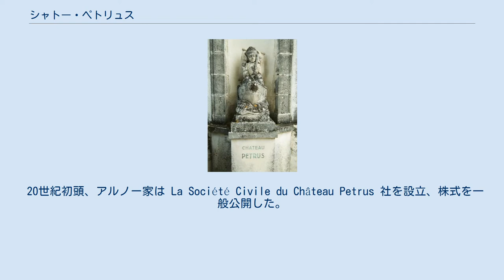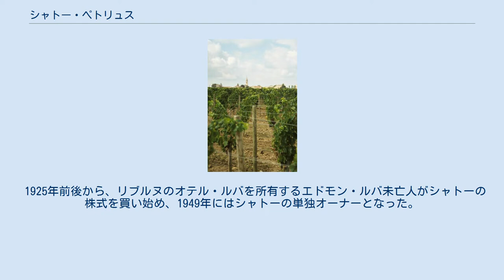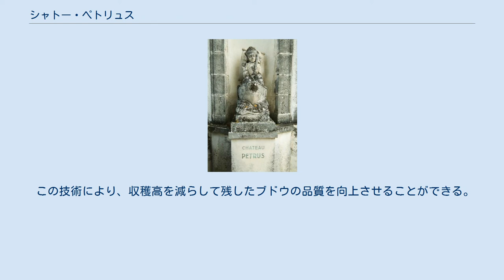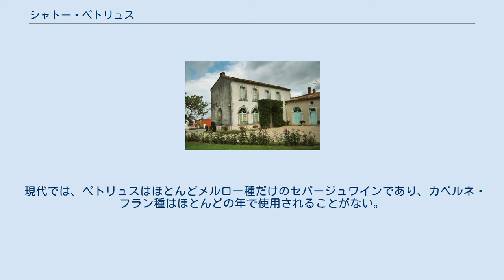シャトー・ペトリュス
シャトー・ペトリュスのブドウ畑。
 シャトー・ペトリュスは、ポムロールAOCに位置するボルドーワイン生産者で、その東の境界線はサン＝テミリオンAOCからほど近い。
 限られた畑から限られた量の赤ワインを生産し、時に応じて少量のカベルネ・フランを使用するのみで、材料のほとんどにメルロー種のブドウを使い、セカンドラインのワインは作らない。
 畑はリブルヌのワイン商ジャン=ピエール・ムエックスの所有である。
 ポムロールのワインは公式な格付けがされていないが、ペトリュスはアペラシオン・ドリジーヌ・コントロレの偉大なワインとして広く認められており、シャトー・ル・パンとともにポムロールを代表する二大高級ワインとして、現在も一貫して、世界で最も高額なワインとして知られている。
 シャトー・ペトリュスの壁を飾る聖ペトロ像。
 当初の畑は 7ヘクタール (17エーカー) ほどの広さで、18世紀中ごろからはアルノー家の所有地だったようで、その名が初めて記録に表れるのは1837年である。
 チャールズ・コックスとミシェル＝エデュアール・フェレ共著の1868年『 Cocks & Féret 』では、シャトー・ペトリュスはヴュー・シャトー・セルタンに次いで、シャトー・トロタノワと共にクリュ・ブルジョワとプルミエ・アルティザン級に格付けされている。
 この期間のヴィンテージは、ペトリュス・アルノーのラベルが付けられている。
 1878年のパリ万国博覧会で、ペトリュスは金メダルを獲得、高い評価を得て、販売価格もポメロールの1級ワイン同様、メドック・ワイン2級並みの水準となった。
 20世紀初頭、アルノー家は La Société Civile du Château Petrus 社を設立、株式を一般公開した。
 1925年前後から、リブルヌのオテル・ルバを所有するエドモン・ルバ未亡人がシャトーの株式を買い始め、1949年にはシャトーの単独オーナーとなった。
 デイヴィッド・ペパーコーンによれば、「ペトリュスの偉大な年」は第二次世界大戦が終了した1945年に始まったという。
 リブルヌのネゴシアン(ワイン取扱商)エスタブリスモン・ジャン=ピエール・ムエックス社のジャン=ピエール・ムエックスが、その年からペトリュスの独占販売権を獲得、ここからペトリュスの国際的評価がスタートした。
 マダム・ルバはシャトー・ラトゥール・ア・ポムロールのオーナーでもあり、生涯にわたって現役のワイン製造者であり、品質への細やかな気配りと強い意志で知られ、彼女のワインは、偉大なクリュに並ぶ価格価値があると見なされた。
 翌年以降も、ムエックス社との協力体制は成果を挙げた。
 ペトリュスはアメリカ合衆国に輸出され、1947年には英国のエリザベス王女とエディンバラ公フィリップの結婚式でも提供されている。
 マダム・ルバはのちの1953年、エリザベス2世の即位式に際してペトリュス1ケースをバッキンガム宮殿に献呈している。
 1956年冬、霜害がボルドー地域を襲い、ペトリュスのブドウ畑では3分の2のブドウが枯死した。
 マダム・ルバは、新しい苗を植えるのではなく、生き残ったブドウに新しい蔓を接ぎ木するという決断を下したが、recépage という手法は、この地域で初の試みとなった。
 彼女の成功により、蔓の平均年齢を高く保つ方法が確立され、この手法がその後も引き継がれることとなった。
 ペトリュスは伝統的に、ボトルだけではなく樽でも販売されてきたが、この慣行は2013年に終了している。
 アメリカ合衆国におけるペトリュスの名声は、ニューヨークのレストラン「ル・パヴィヨンLe Pavillon 」オーナーのアンリ・ソールがプロモーションを行い、1960年代に高まった。
 アレクシス・リシーヌによれば、海運王オナシスがル・パヴィヨンを訪れた際に、角のテーブルに座ってペトリュスを飲んで以降、ペトリュスはステイタス・シンボルとなり、ワイン通を気取りたい人々が漏らす名前となったという。
 1961年にマダム・ルバが死去すると、シャトーは姪のリリー・ラコスト=ルバと甥のリニャックに残された。
 対立する相続人2人の平等性とその後の影響を考慮して、株式はJPムエックスが引き継いだ。
 一定期間は姪がシャトーを監督していたが、1964年にJPムエックスがリニャックの株式を購入し、ワイン醸造学者のジャン=クロード・ベルエをペトリュスに迎えた。
 またこれに先立ち、エミール・ペイノーが非常勤の専門医として迎...